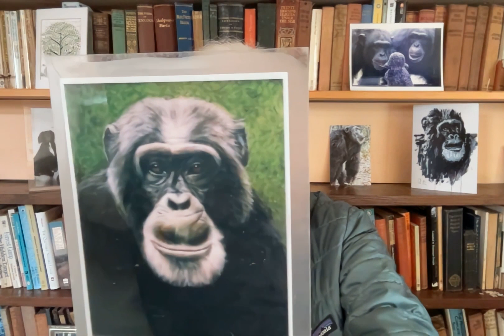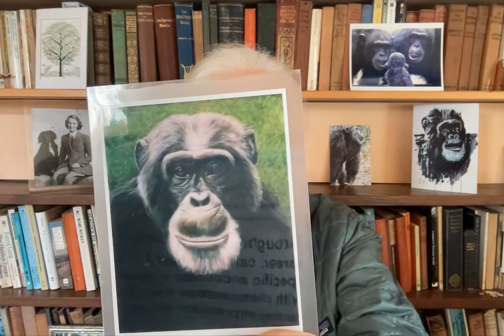Dr. Jane Goodall's Message for World Chimpanzee Day | 2023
World Chimpanzee Day, every year on July 14th, unites people all around the world in celebrating the innate value, complexity, and importance of our closest living relatives in the animal kingdom – chimpanzees. The day honors the anniversary of the moment in 1960 when 26-year-old Jane Goodall first stepped foot onto the shores of Lake Tanganyika in Gombe, Tanzania to study these mysterious and wonderful beings, forever changing our relationship with the animal kingdom and the natural world. For World Chimpanzee Day 2023, Dr. Jane Goodall shares her thoughts as we celebrate our ChimpanzeeConnection demonstrating the ways in which chimpanzees are so connected to us, other wildlife, and the natural world as a keystone species in the vast intertwined web of life. Together we will grow connection, understanding, protect wild endangered populations, and improve wellbeing for captive chimpanzees.

This year - the fifth anniversary of this powerful celebration - Dr. Jane Goodall and the Jane Goodall Institute global chapters are calling on everyone to rediscover their ChimpanzeeConnection to grow compassion and action for closest living relatives in the animal kingdom!